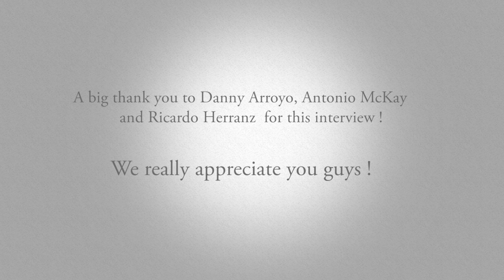Sangre Negra Interview - Santos Brothers Part I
Sangre Negra is the cross-generational saga of the Santos Family, which is told telenovela style and combines the family drama of Dallas with the underworld intrigue of The Sopranos. Set in modern day Los Angeles, the Santos family consists of Guillermo Santos Sr., the wealthy patriarch of La Familia de Santos; his glamorous but vindictive wife Laura Santos; the eldest son Guillermo Jr., a slick and ambitious criminal defense attorney; Ricardo “Ricky” Santos, the half black, half Hispanic, illegitimate son of Guillermo Sr. The charismatic Ricky is an upcoming star in world of organized crime. Christian Santos is the youngest of the Santos brothers and is a decorated policeman dedicated to cleaning up the streets of Los Angeles, even if it means putting his half brother Ricky in jail.

Starring: Antonio McKay, Erik Estrada, Robert Miano, Ricardo Herranz, Danny Arroyo, Arianna Gomez, Sandra Santiago, Gabrielle Tuite, Angel Garet, Julianna Saenz, Billy Ray Smith, Omar Hansen, Michael Goyeneche, Sebastien Large, Marilinda Rivera, Bert Hickson
Directed by: Frank Pinnock

Sangre Negra premiers September 18, 2015!